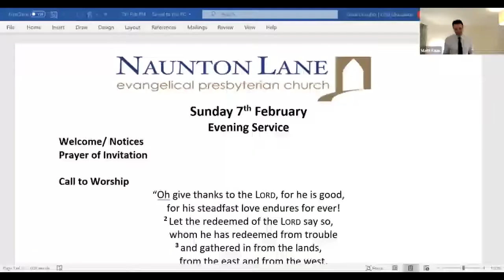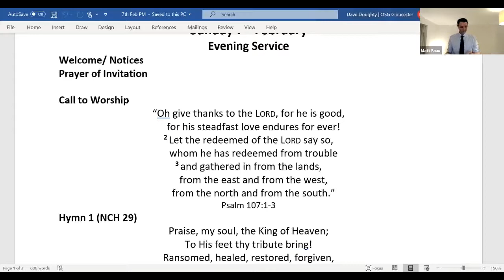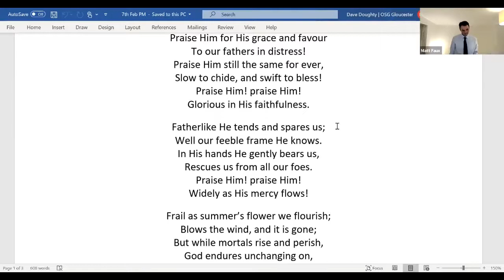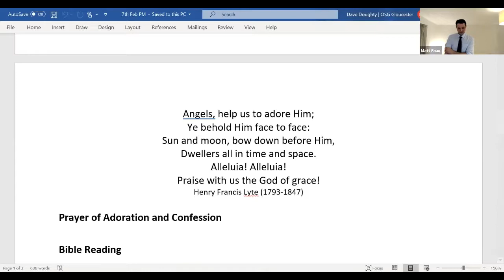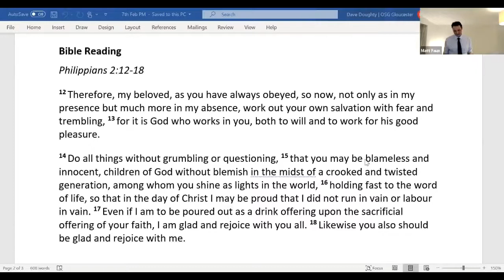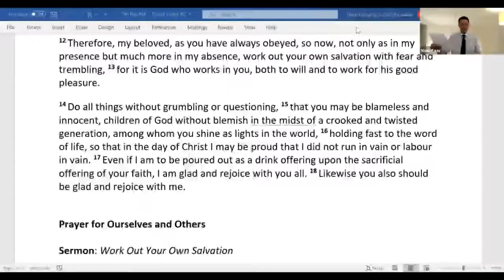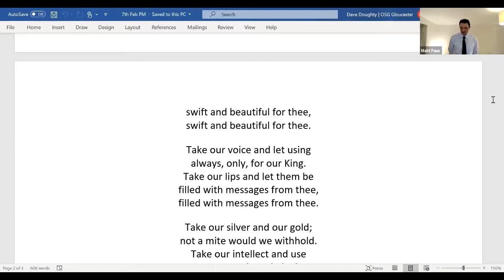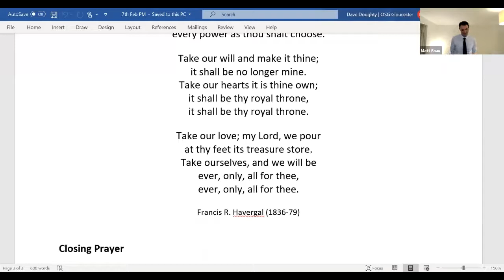NLEPC Sunday Evening Service, 07th February 2021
Philippians 2:12-18
Work out your own salvation (1)